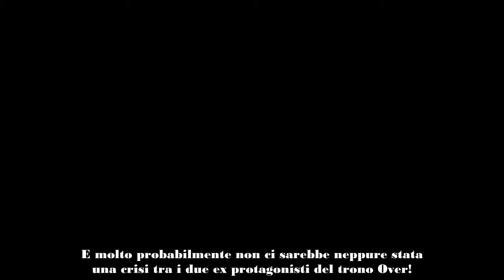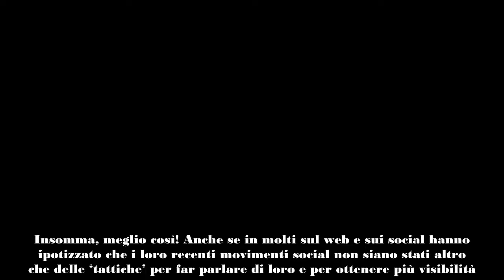Uomini e Donne, pace fatta tra Roberta Di Padua e Alessandro Vicinanza Di nuovo insieme